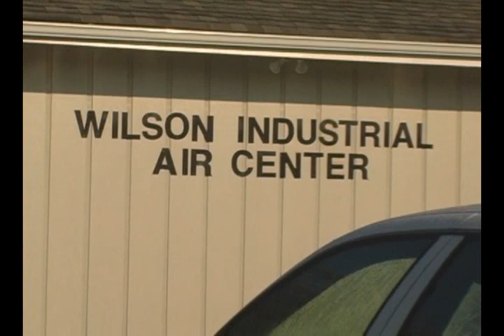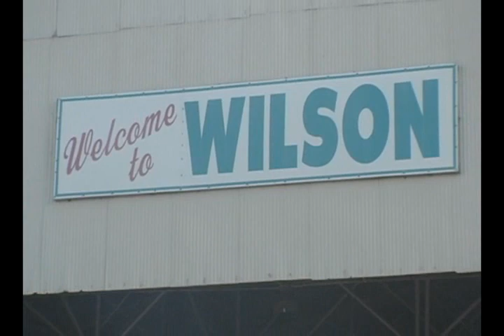ECCC Wilson Airport Corvette Show 2012.wmv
This video was made on Sept. 15, 2012 at the Wilson Airport, North Carolina. This is an annual event in conjunction with the Air Show. This movie was made early that day before the majority of Corvettes had arrived. We had over eighty Vettes to show up this years.